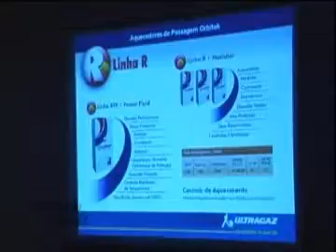Marcos Casado fala sobre Construções Verdes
Fernando Carvalho entrevista Marcos Casado, Gerente Técnico do GBC Brasil, um dos palestrantes do encontro sobre construções sustentáveis e desempenho ambiental de edificações e espaços urbanos, promovido pelo grupo hotel que é liderado por Vicente Lamachia.